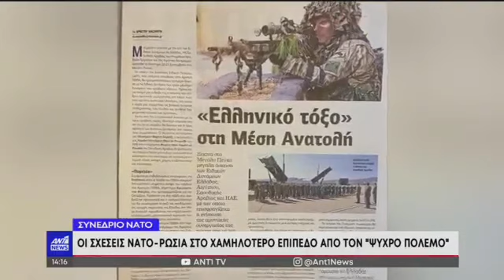ΑΝΤ1 ΜΕΣΗΜΒΡΙΝΟ ΡΕΠΟΡΤΑΖ ΓΙΑ ΣΥΝΕΔΡΙΟ ΣΤΡΑΤΙΩΤΙΚΗΣ ΕΠΙΤΡΟΠΗΣ ΝΑΤΟ ΑΝ. ΔΗΛ. Α/ΓΕΕΘΑ 19 09 2021